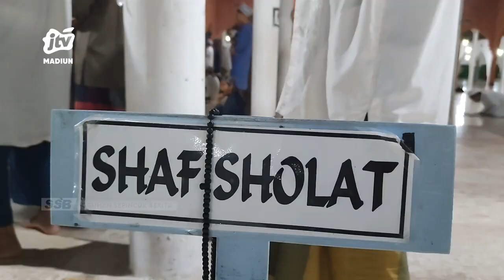MAGETAN - Tarawih 30 Juz Di Temboro, Selesai Saat Sahur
Kalau biasanya shalat tarawih membaca surat-surat pendek al-quran akan tetapi di pondok pesantren temboro magetan jamaah tarawih bisa mengkhatamkan 30 juz al-quran. Tarawih 20 rakaat tersebut bisa memakan waktu kurang lebih 8 jam